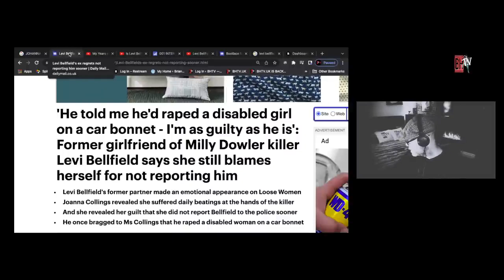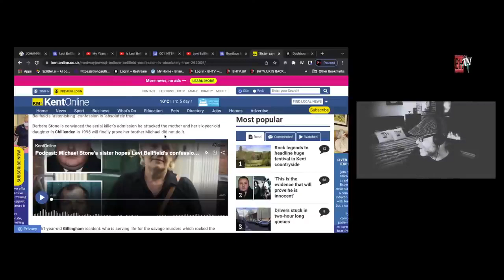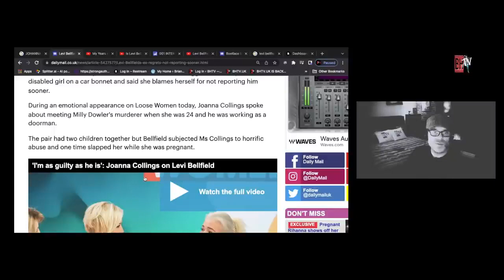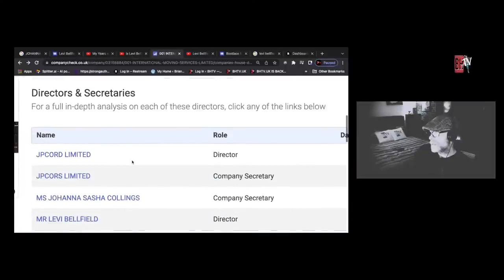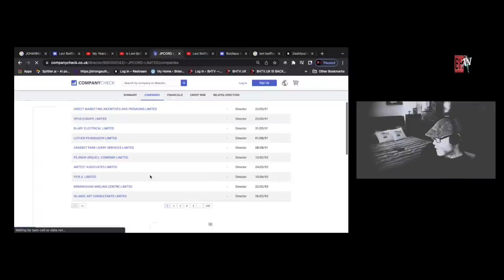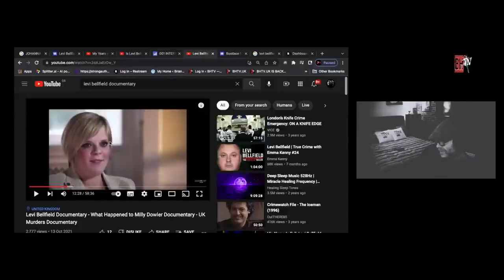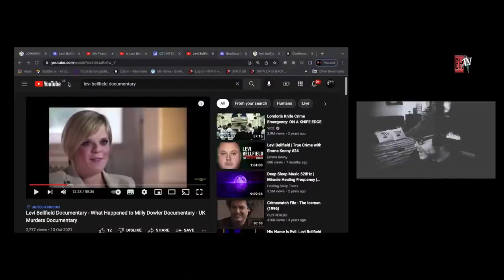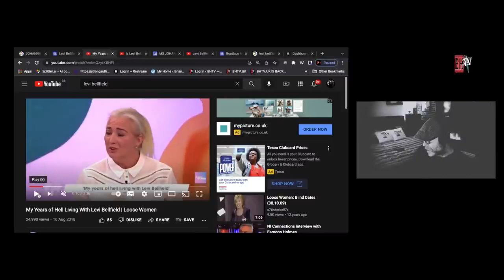yt5s com Is Levi Bellfield another Carl Beech 1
brilliant research by brian